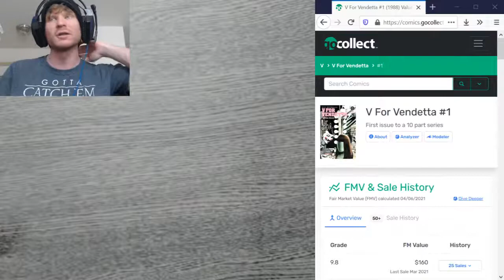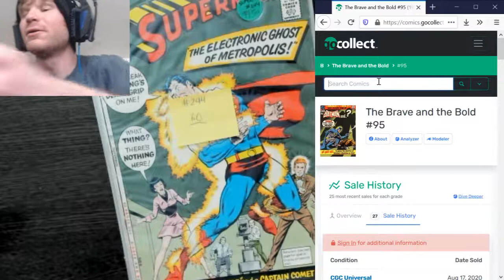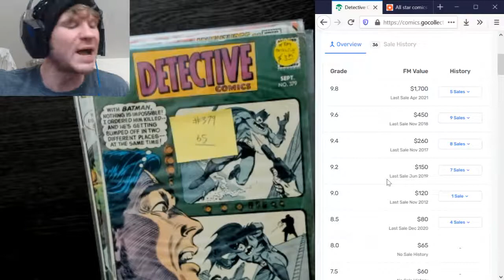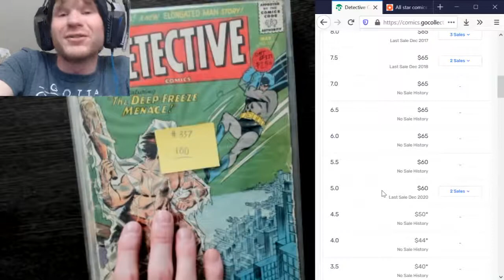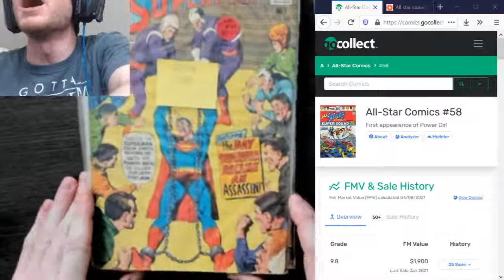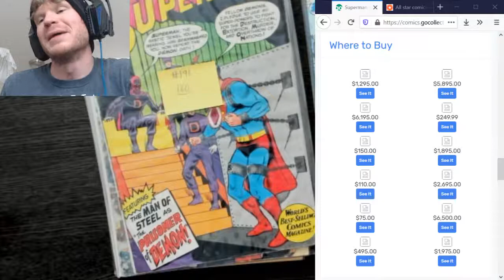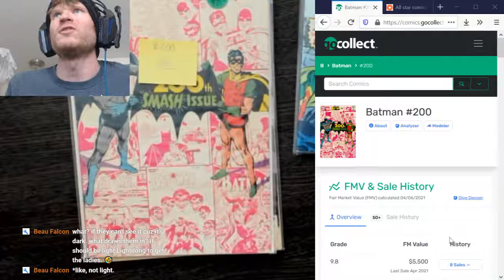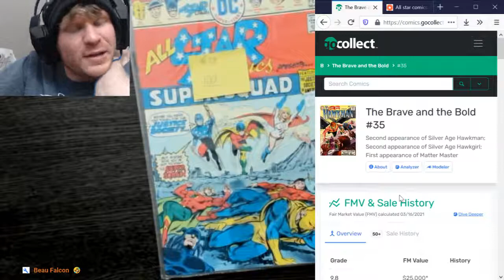Search for Greatness (A Comic Book Vlog)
After yesterday's Lounge Vlog, I wanted to follow up on it by beginning to actually search my way through my decent sized Comic Book Collection and maybe price out a few gems along the way. Overall I do actually have a goal to pull aside some specific Comic Books for the purpose of research and possibly creating in depth videos in the future. So if you're an Avid Comic Book collector, or are just wanting to hang out with me, then this might be the kind of Vlog you're looking for.

If you're feeling generous and would like to donate to me, feel free to donate to:

(Using this method of donation will get your sexy name up on the screen during the live stream!)

Any donations are greatly appreciated and go towards improving the channel's content and equipment!

For anyone who is interested in more artwork done by me, feel free to stop over at my Deviant Art

I also have a P.O.Box for fan mail: 217 Cedar St. #58, Sandpoint, ID 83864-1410